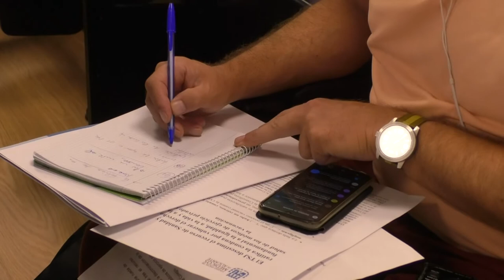El TSJCV condena al Consell por vulnerar el derecho a la vida de los médicos de la privada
El Tribunal Superior de Justicia de la Comunitat Valenciana (TSJCV) ha ratificado la condena a la Conselleria de Sanidad por vulnerar tres derechos fundamentales (recogidos en la Constitución) de los médicos de ejercicio privado de la provincia de Alicante, al excluirlos del primer calendario inicial de vacunación contra la covid del personal sanitario. La sentencia, que rechaza la apelación de la Generalitat, puede aún ser recurrida en casación al Supremo antes de adquirir firmeza.

El presidente del Colegio de Médicos de Alicante, Hermann Schwarz, y la anterior presidenta, María Isabel Moya (que fue quien lideró la ofensiva judicial del Colegio para forzar la vacunación de los médicos de la privada en 2021), han presentado el fallo este martes acompañados del abogado de la institución, Guillermo Llago, y han anunciado que el COMA ayudará a aquellos damnificados (se calculan unos 400) que quieran reclamar indemnizaciones a preparar sus demandas individuales.

Aunque estas demandas deben esperar a que el fallo sea firme (es decir, que el Consell no recurra o que el Supremo inadmita), el Colegio ha realizado un llamamiento a sus colegiados damnificados que deseen emprender acciones, dado que solo disponen de un año de plazo una vez el fallo sea firme. La sentencia del TSJCV ratifica la de primera instancia de lo Contencioso Administrativo de Alicante, y considera al Consell culpable de vulnerar el derecho a la igualdad, a la salud y a la vida de los médicos de ejercicio privado de la provincia.

Como ha contado este diario, el COMA acudió a la justicia para forzar a la Conselleria de Sanidad, entonces dirigida por Ana Barceló, a incluir a los médicos de ejercicio privado, tanto autónomos como empleados de grupos hospitalarios de la provincia, en el calendario de vacunación del personal sanitario. Inicialmente, Sanidad había dejado a los hospitales privados y a los médicos particulares fuera de este calendario, y solo comenzó a vacunarlos (en febrero de 2021) después de que el juzgado de lo Contencioso Administrativo 3 de Alicante impusiese unas medidas cautelarísimas en este sentido a petición del Colegio.